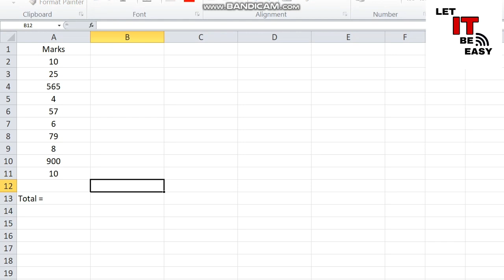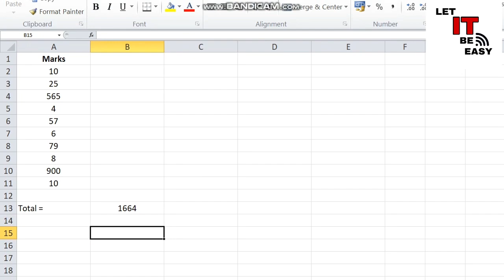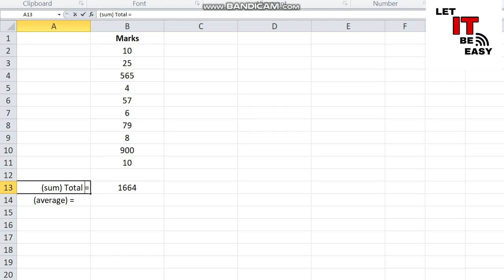Sum and Average in MS Excel | Excel tricks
In this video : I have explained How to calculate Sum and Average in MS Excel | Spreadsheet | Excel tricks